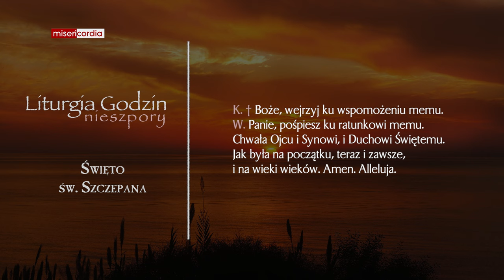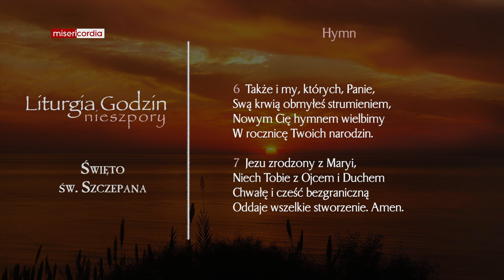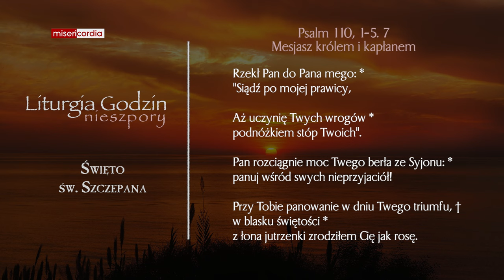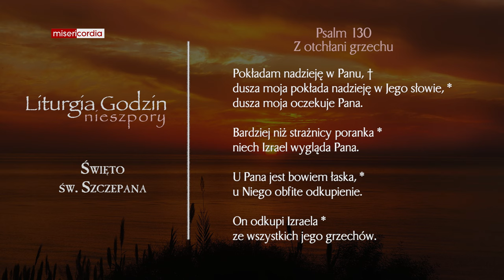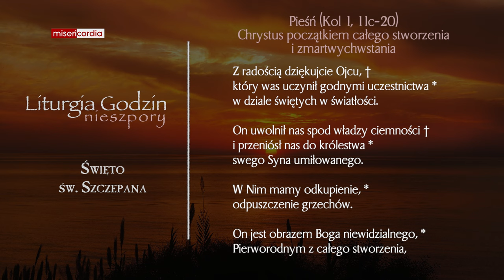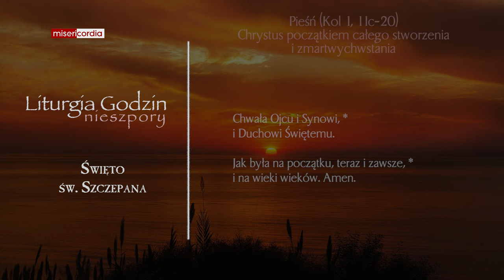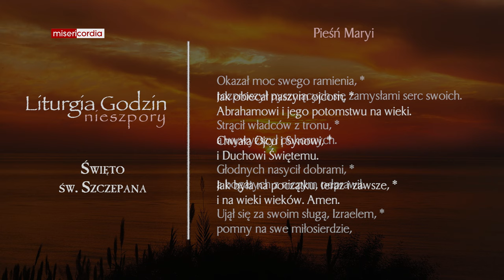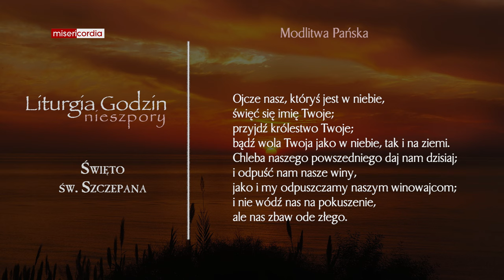Liturgia Godzin | Nieszpory | Święto św. Szczepana